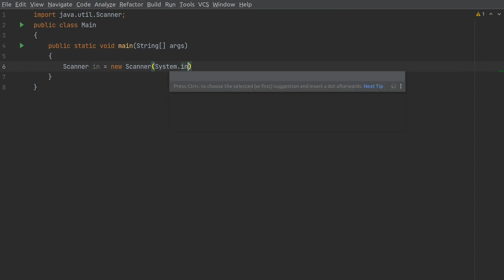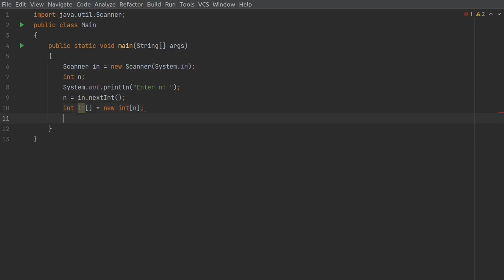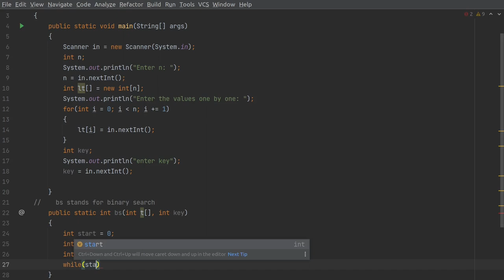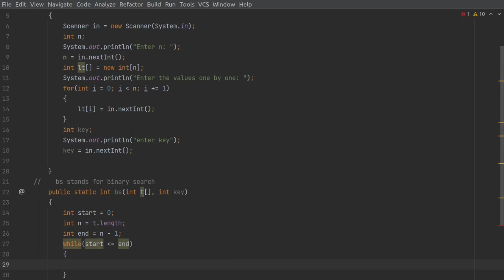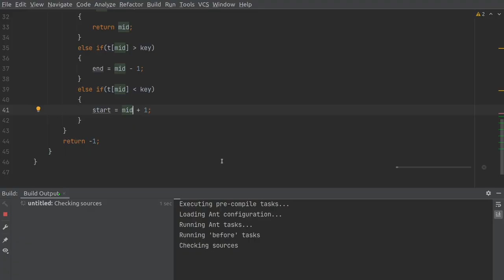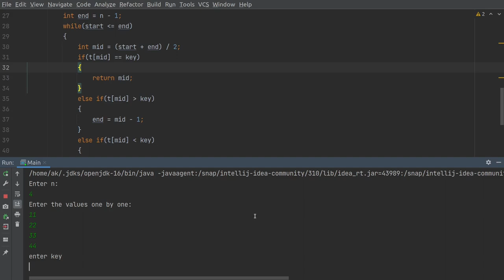Binary Search | Java Program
After watching this video, you will be able to write a Java program to implement binary search algorithm